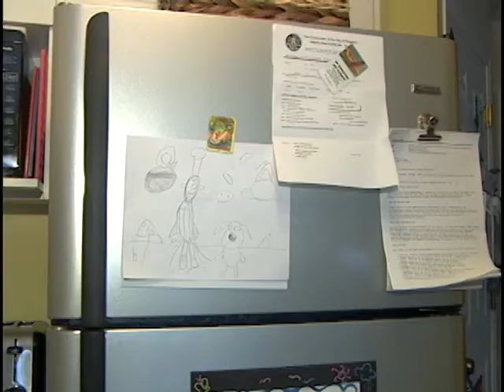Food Safety Tip 5: Food Safety During a Power Outage